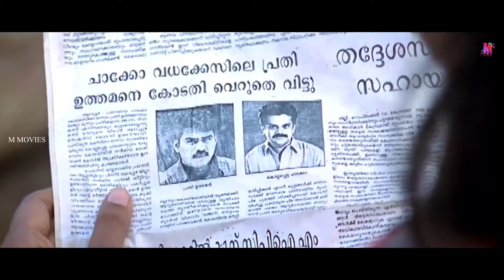"100 രൂപ തന്നാൽ അച്ഛനെയും അമ്മനെയും കിട്ടുമോ"| Kalabhavan Mani | Manju | Kannezhuthi Pottum Thottu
Manju Warrier | Thilakan| Biju Menon | Abbas and Kalabhavan Mani

Kannezhuthi Pottum Thottu (transl. Eye lined and Pottu clad) is a 1999 Indian Malayalam-language drama film, written and directed by T. K. Rajeev Kumar, starring Manju Warrier, Thilakan, Biju Menon, Abbas and Kalabhavan Mani. The soundtrack was composed by M. G. Radhakrishnan while  Sharreth composed the film score; Mohanlal had sung a song Kaithappoovin in the film. Manju Warrier received a National Film Award - Special Mention for her performance.

A young woman named Bhadra (Manju Warrier) wants to take  revenge against a landlord, Natesan (Thilakan), who murdered her parents 15 years earlier. She gets a work at Natesan's land. She is taught work by the other female workers there. Natesan's son(Biju Menon) who has an eye on Bhadra, holds her.  She gets furious but her workmates calm her. One fine day she notices that a man, chindan who is mentally ill (Kalabhavan Mani) is ill-treated. She befriends him.

That night, the eldest worker narrates a story about a man who gave his life for the land. It was a lie setup by Natesan to hide his killing of Bhadra's father. She always goes to the spot where her father was buried alive.

Bhadra then meets Rosakutty( Kannur Sreelatha ) who now works for Uthaman( Natesan's son), seducing him. Bhadra was so angry on her and tries to kill her. But she won't due to her attachment to Rosa.

Bhadra falls in love with Moosakutty (Abbas), a bangle seller and fisherman whose father was also murdered by Natesan.

Bhadra remembers the past. Her father was a leader of a trade union and they had protested against the landlord ( Natesan ) for increasing the wages. Her father ( Siddique ) and her mother were very fond of Bhadra. Natesan had an eye on Bhadra's mother. So he kills his father and buries him alive. He then makes up a story and says that it should be said like a folk lore. Bhadra's mother comes running hearing the news. Natesan tries to grab her. But she runs along with Bhadra. Bhadra's mother gives Bhadra a sickle and says to run away and revenge Natesan. Bhadra runs away and sees from a distance that her mother had poured kerosene and burned herself alive. She then lights a lamp at the spot every night.

Rosakutty is killed by Uthaman. Bhadra now secures a job in Natesan's house as a help and she also never misses any opportunity to kill Natesan. Once Natesan's wife asks the Namboodiri about her husband's health and he says there is an issue. He also says that theeyattu must be done to appease the Goddess.

Theyyattu is being done. Many women perform mudiyattam as to appease the Goddess and secure health. Chindan points a woman to Bhadra and says that this woman is being married to Uthaman. She is revengous and she seeks blessings of Goddess. The Kali comes and gives some kuri. She prays to the Goddess and applies it on her forehead. She goes to the place where women are appeasing the goddess by performing mudiyattam. She goes there and she unwraps her long hair. She then prays to the goddess and swings it along with the beats, appeasing the goddess. She begins her plan next day.

She acts as if she is interested in Natesan. She always tries to make Natesan attracted to her. She also seduces Uthaman. Both son and father become arch enemies in the name of Bhadra. Bhadra invites both to the place where her father was murdered and to have her.[1]

Natesan comes first then Uthaman comes. A brawl broke up between two, it rains and both slip into the field. Bhadra breaks open the Mada and she watches all along. Due to the winds, a power cable comes down into the water. Uthaman kills Natesan, just as Bhadra had planned, but he is electrocuted to death by that wire.

All subsides. Everyone is now well and at last Bhadra marries Moosakutty